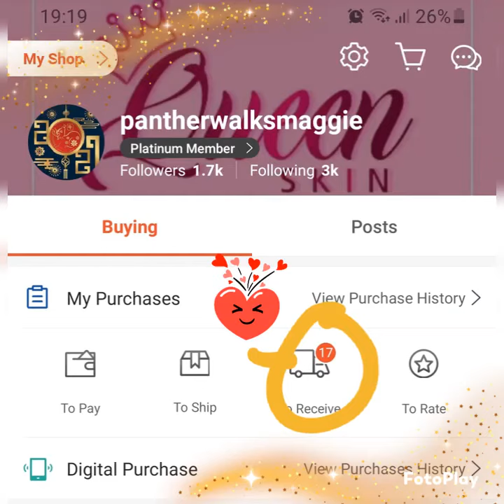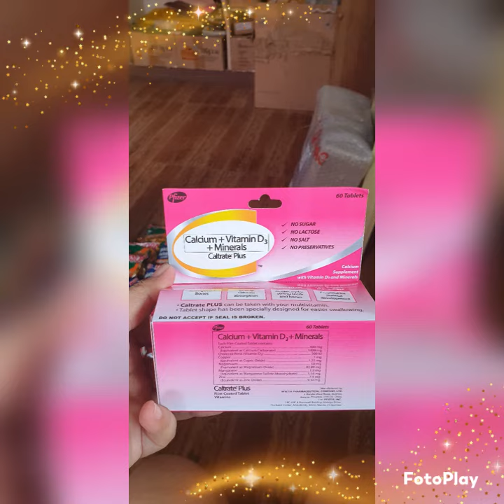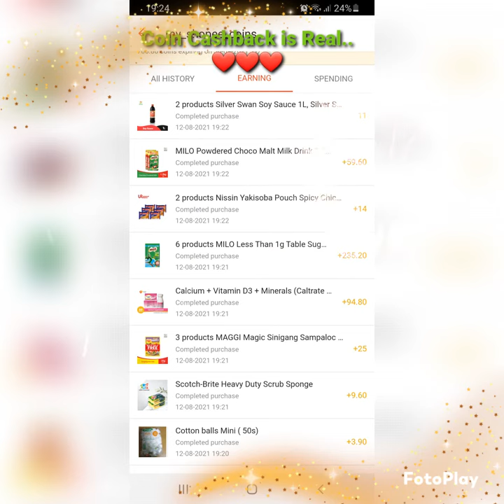August 2021 Online Purchased | Late Upload SalamatShopee NasaLazadaYan #8.8MegaSale